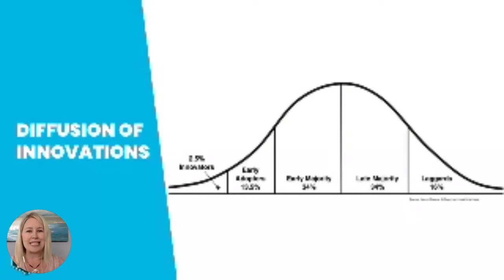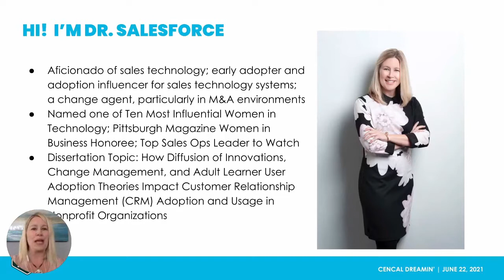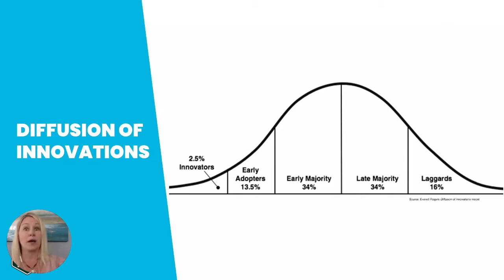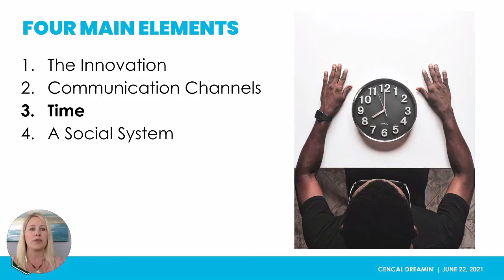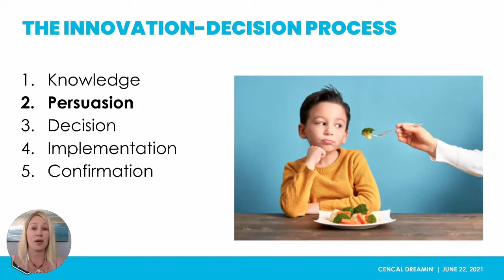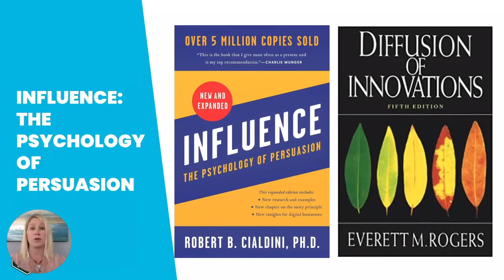CenCal Dreamin' 2021 | Keynote: Shannon J Gregg | Driving Salesforce Adoption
Join us for the 2021 CenCalDreamin keynote speaker presentation given by the President of Cloud Adoption Solutions, Shannon J. Gregg, PhD, MBA.

Topic:
Leveraging the Seven Pillars of Influence to Drive Salesforce Adoption

About:
CenCal Dreamin' is Central California's very own Salesforce community event.